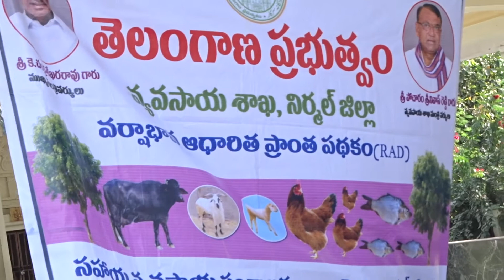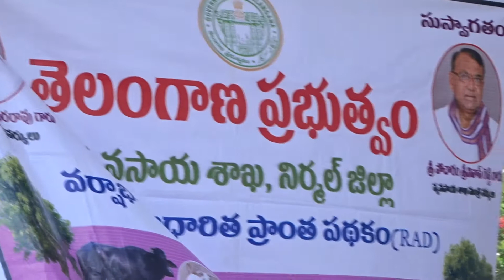NMSA-RAD Meeting at Kamole Vilage of Bhainsa Mandal-2